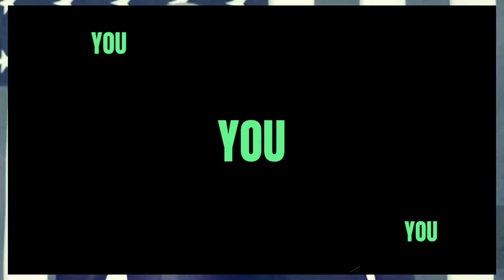IF U HATE FOX NEWS here's 'Past 24hrs Trump Freaks' in 10Mins+ CNN MSNBC HIGHLIGHTS 05/09/24 Comedy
BREAKING: MARJORIE TAYLOR HOT MIC BOO'd TO HER FACE -  MSNBC CNN "Tony Dortie's Hilarious Recap: 24 Hours of Political News & Cable TV! Hot Mic Moments, the circus that is Marjorie Taylor Greene and co

Description: Get ready for non-stop laughs as host Tony Dortie takes you through the past 24 hours of political news and cable TV! With his signature blend of clips, memes, and original jokes, Tony delivers the funniest highlights from CNN and MSNBC. Don't miss the latest breaking news, including hot mic moments, X-rated revelations from Stormy Daniels' testimony, and the controversy surrounding